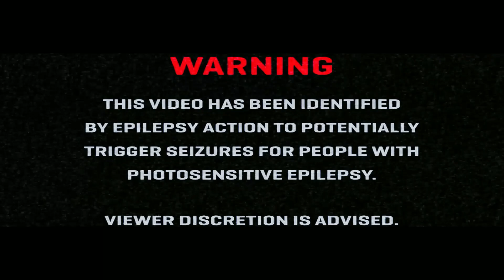KingCobraJFS REACTS & RANTS ABOUT WOMEN